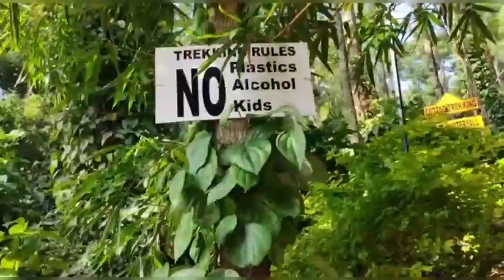kallathigiri waterfalls / trekking / Chikmagalur